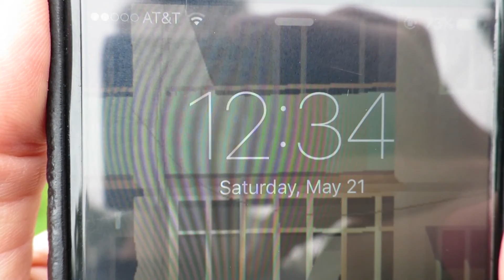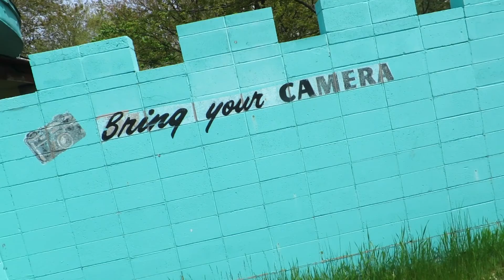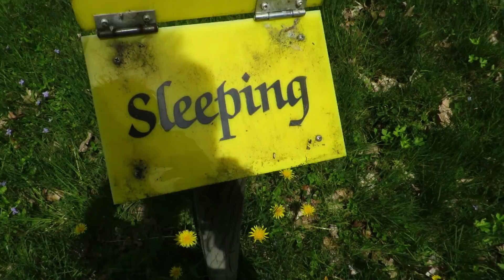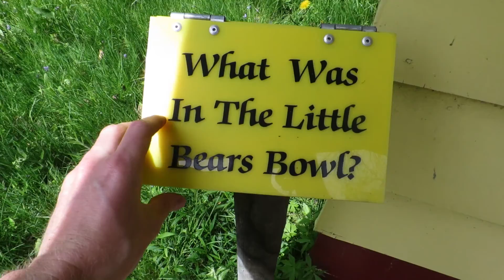Exploring an Abandoned Amusement Park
Mac Demarco - Goodbye Weekend